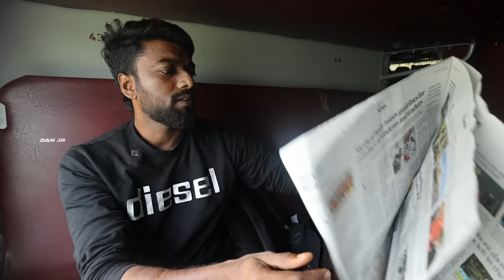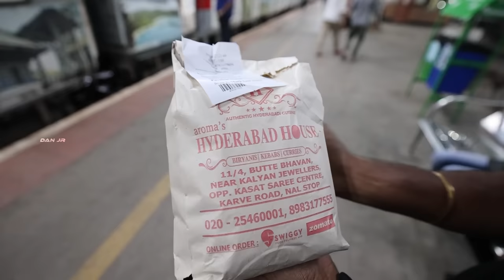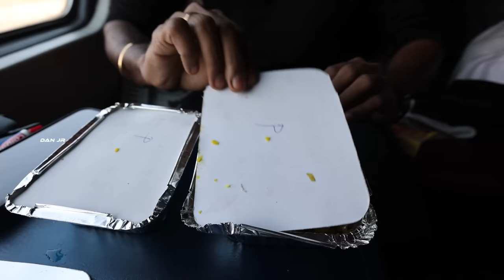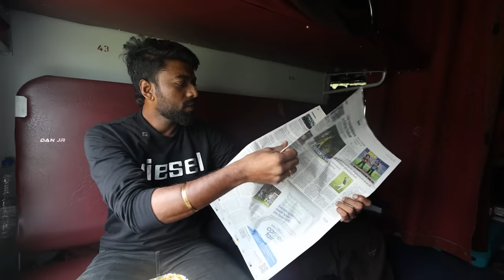TRAIN JOURNEY !! Mumbai to Chennai 22 HOURS 🚄 Railway Food to Biryani | DAN JR VLOGS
Hello friends! After my quick visit to Surat and Mumbai, I took an A1 train journey from LTT station to Chennai.

The train journey from Mumbai to Chennai traverses the diverse landscapes of India. I had a whole different experience travelling in the first-class compartment.

Watch my Mumbai to Chennai train journey covered with unique stories.